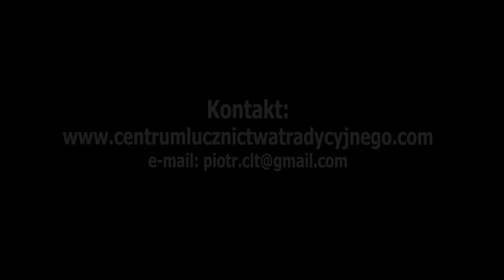Akademia Łuku - Część IV, Odcinek 0: Wstęp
Wstęp do Części IV, czyli kilka słów o tym, dlaczego warto skupić się na ułożeniu poszczególnych ruchów w odpowiedniej kolejności.